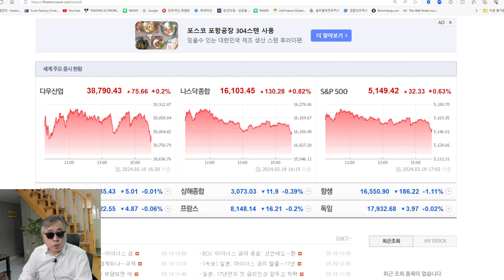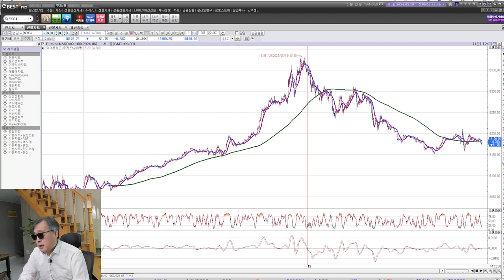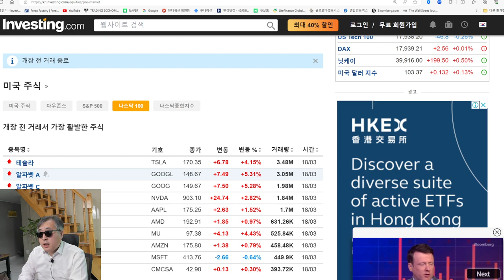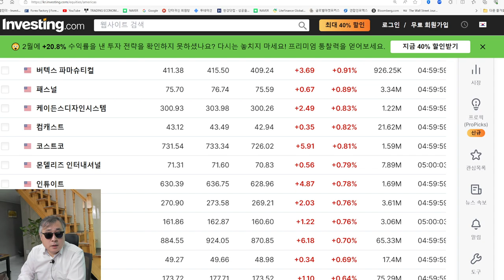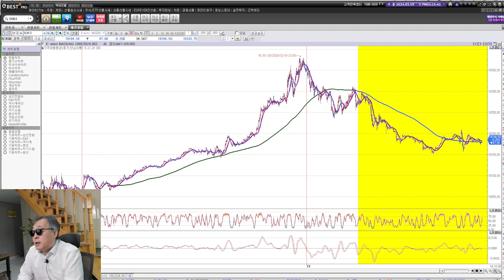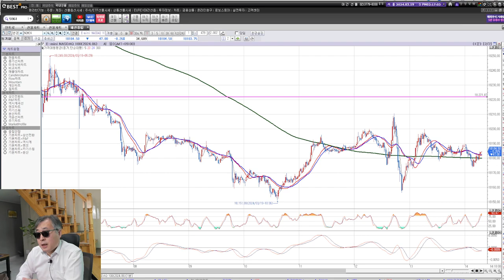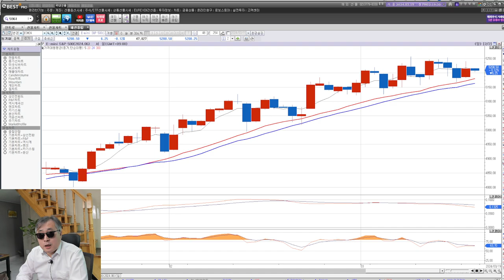3월19일(화) 지수선물 시장상황과 전망 - 나스닥, S&P, 다우, 니케이, 항셍